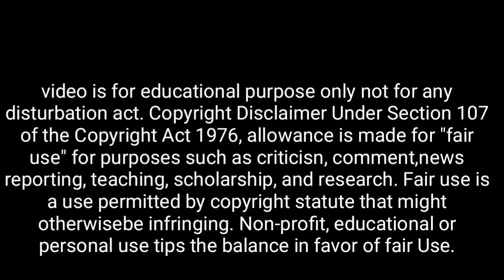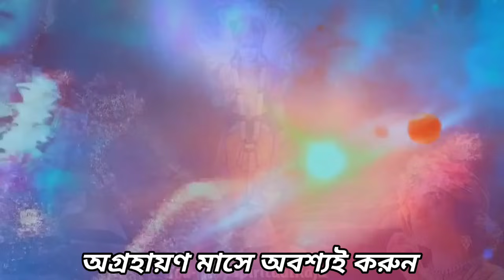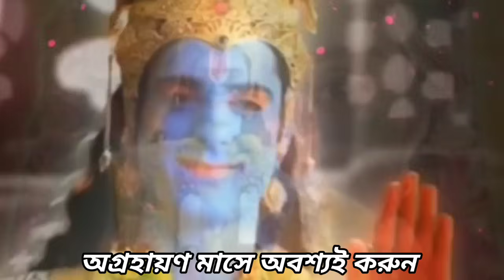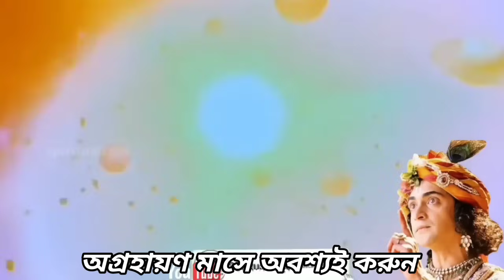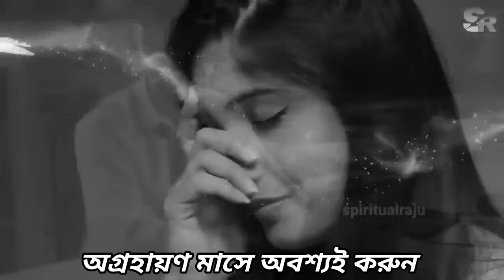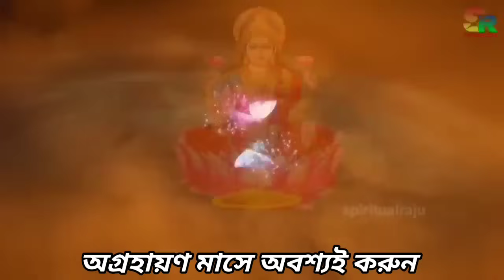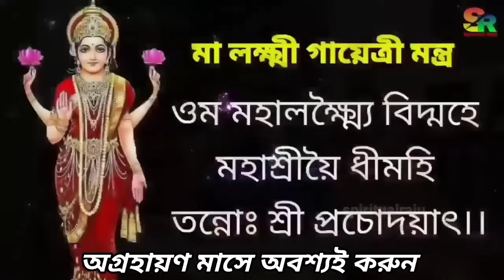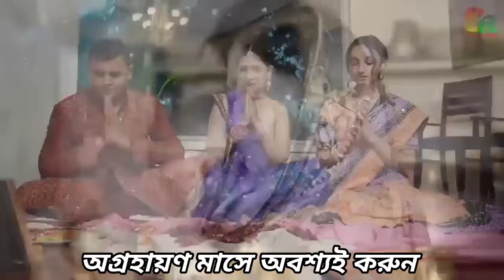অগ্রহায়ণ মাসে রাতে বালিশের নীচে এটা রেখে ঘুমান, শ্রীকৃষ্ণ বলেন যা চাইবেন পাবেন